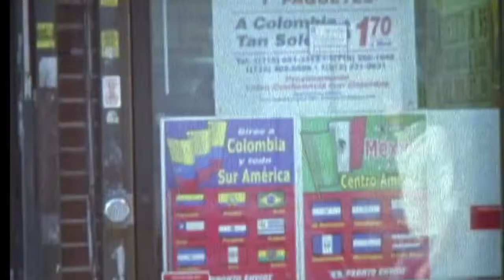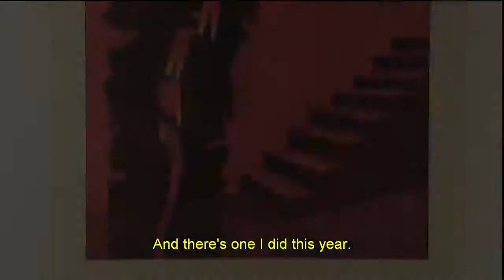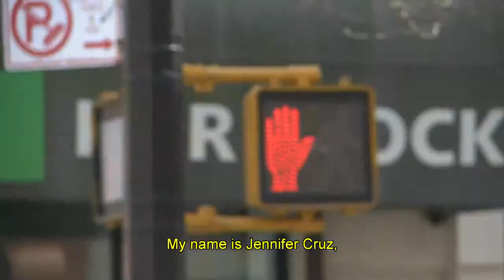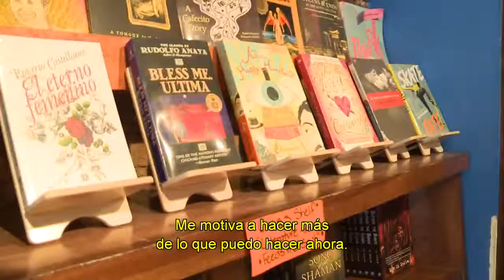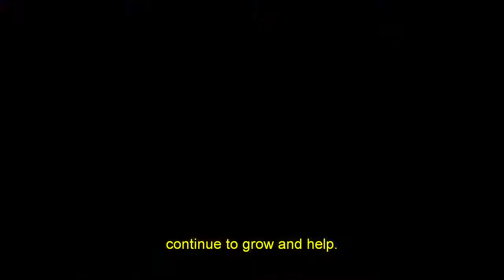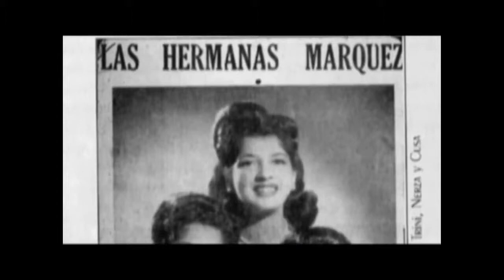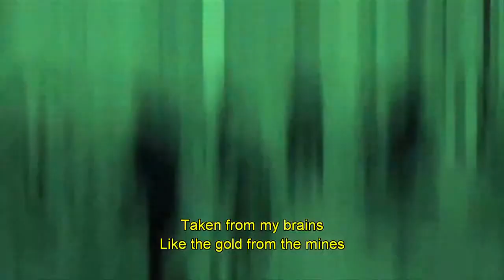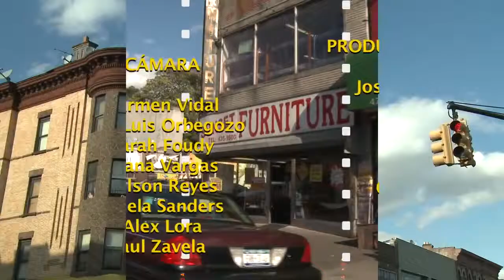Big Brothers Big Sisters on Nueva York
CUNY TV's Nueva York visits Jennifer Cruz, who, as part of the Latina Big Sisters of New York, dedicates two afternoons a month to Yasmine Holley, her "Little Sister". Over the years of spending time together they have developed a close relationship of mutual respect.